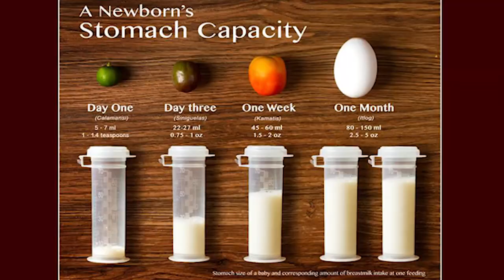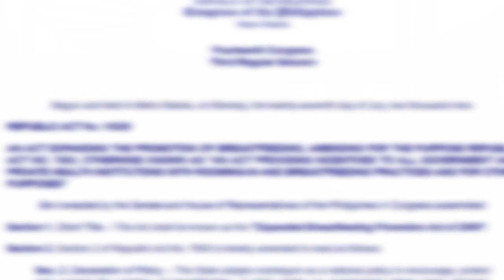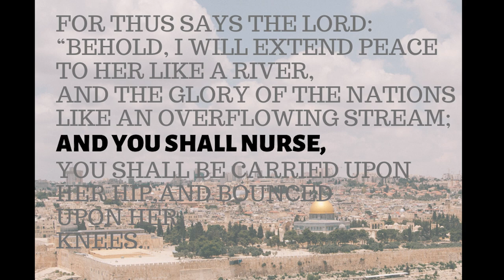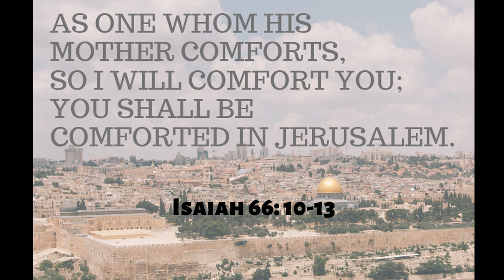How to Achieve an Easy and Convenient Breastfeeding Experience + My Own BF Story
In this episode, MillennialMommaMona is going to share her personal view on how to achieve an easy and convenient breastfeeding experience.
She came across this realization when she herself experienced exclusive breastfeeding for four years.
Here, she will also share the challenges she faced, benefits she gained and lessons learned as she recounts her breastfeeding journey.
Plus, she will leave you with a very interesting trivia towards the end of the video.